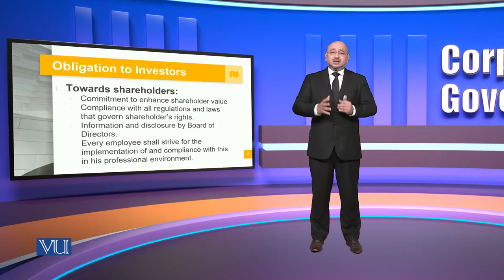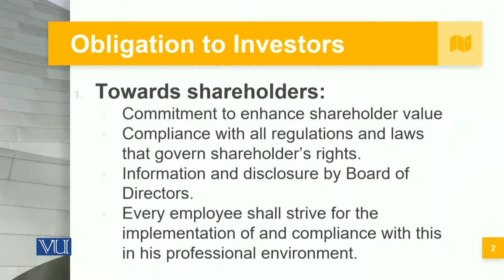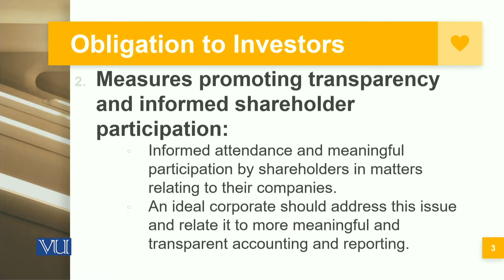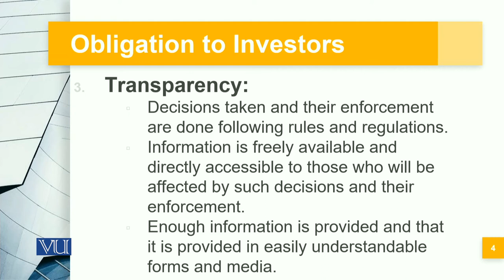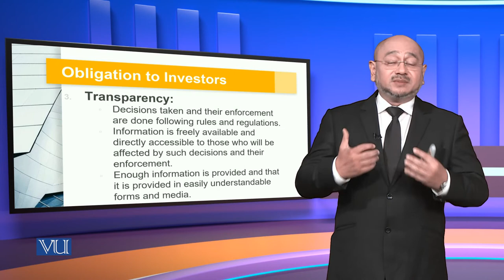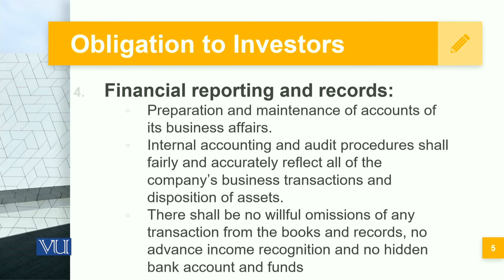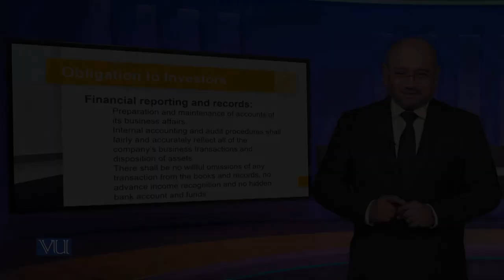Good Corporate Governance: Obligation to Investors | MGT717_Topic065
Topic065: Good Corporate Governance: Obligation to Investors,
By Syed Hussain Haider